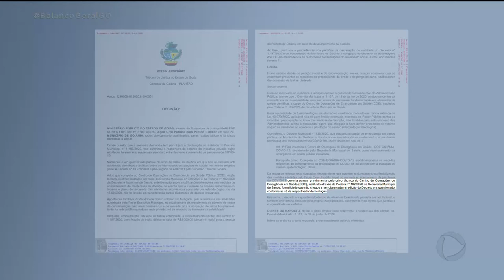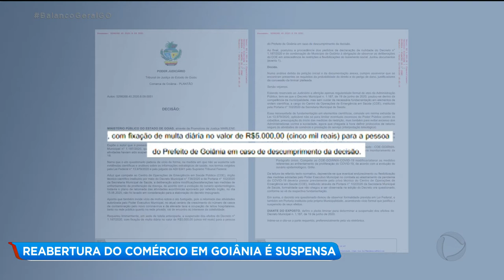REABERTURA DO COMÉRCIO EM GOIÂNIA É SUSPENSA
A justiça suspendeu a reabertura do comércio que estava prevista para essa segunda-feira aqui na capital. Para o ministério público, Goiânia não tem leitos de UTI suficientes para atender às pessoas que podem ser infectadas por uma flexibilização no comércio.